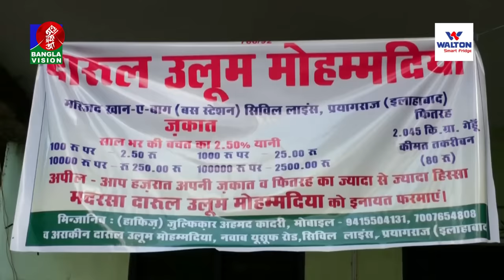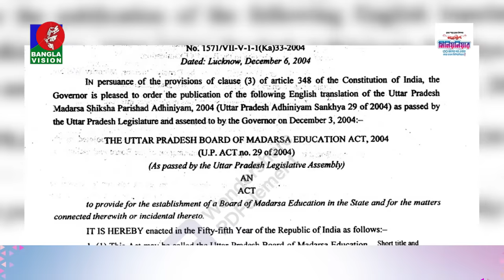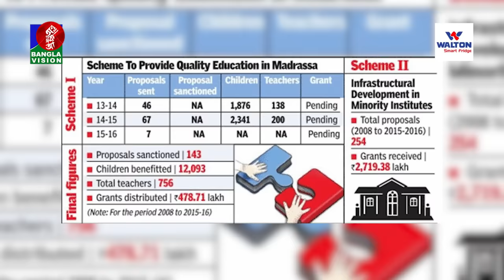ইউপিতে নিষিদ্ধ মাদ্রাসায় পড়াশোনা, ভারতে আরও কোণঠাসা মুসলিমরা? | Madarsah | India | BanglaVision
BanglaVision HQ:
Dhaka-1205, Bangladesh.